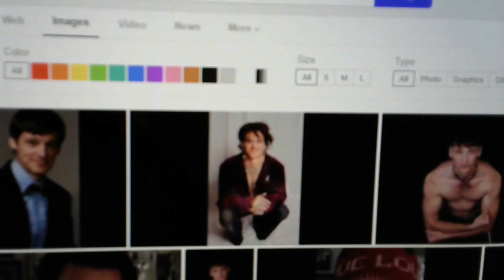Artistic Personality of Tyler Lord Hamilton!